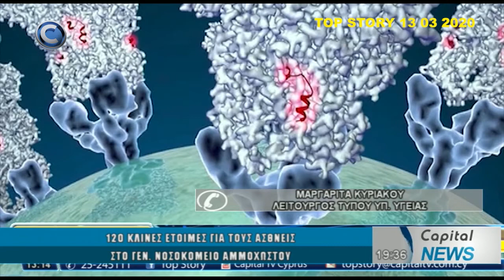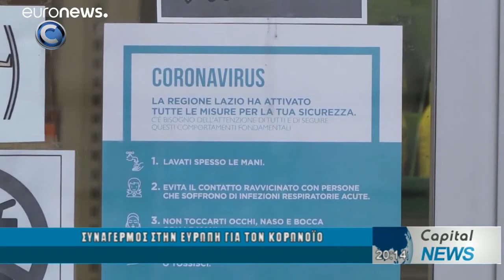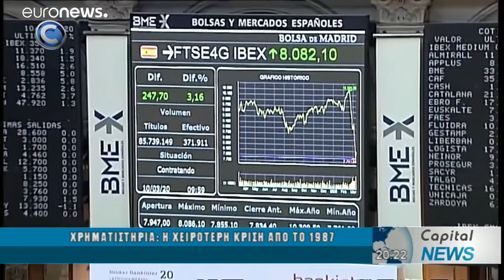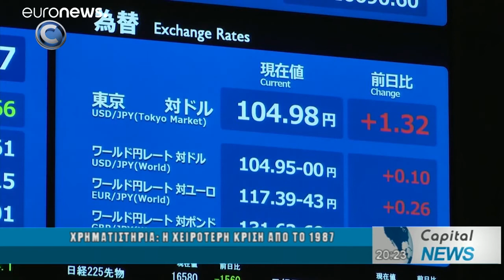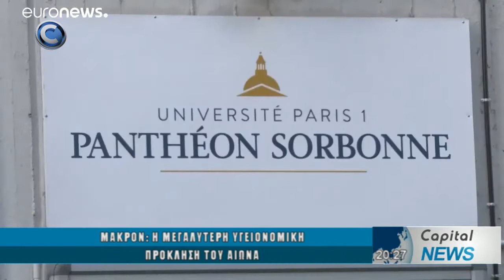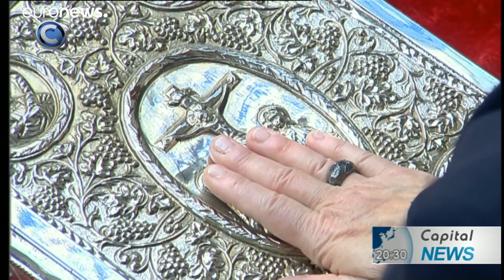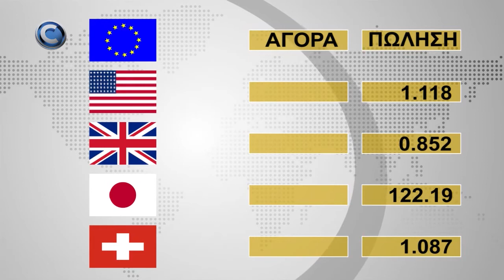ΚΕΝΤΡΙΚΟ ΔΕΛΤΙΟ ΕΙΔΗΣΕΩΝ 13/03/20